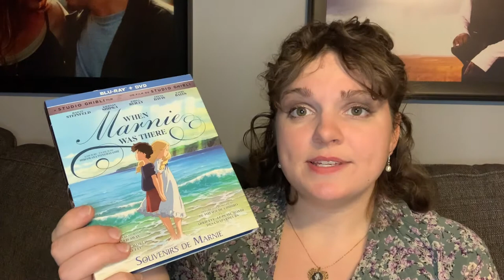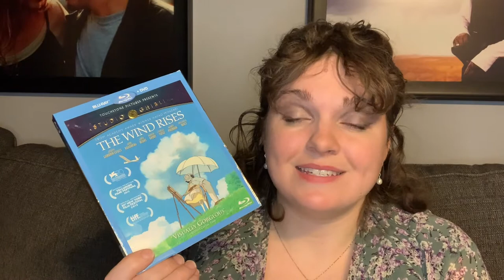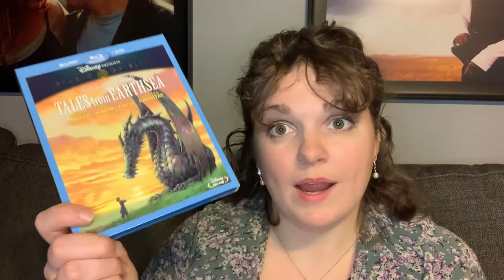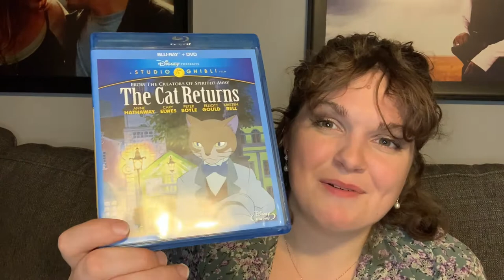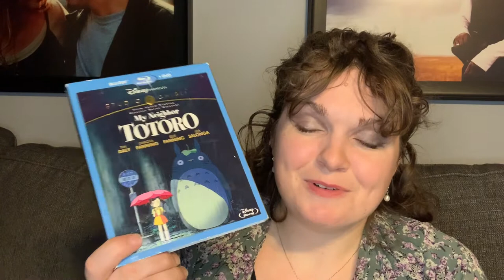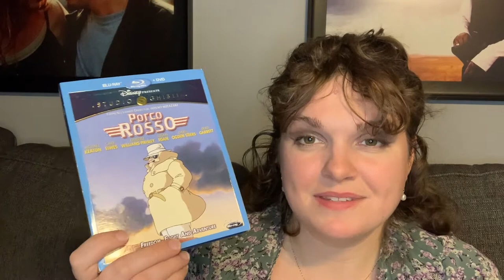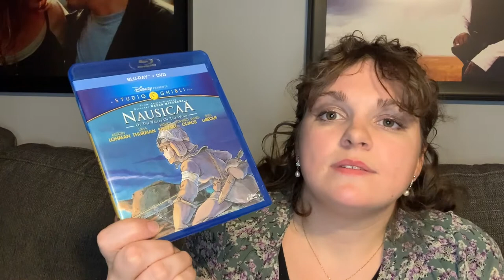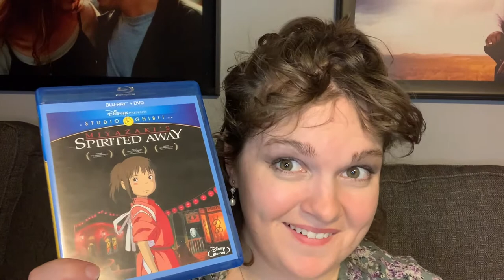Our Studio Ghibli Collection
Hey all ! thanks so much for joining me while I share our entire Studio Ghibli collection.
23 films plus one special mention!